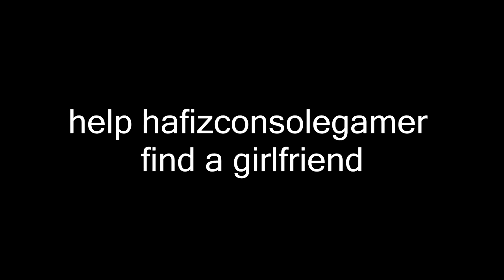FUNNY COMPILATION/BEST MOMENT OF 2017 (MALAYSIA)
PSN : AMIRUL114